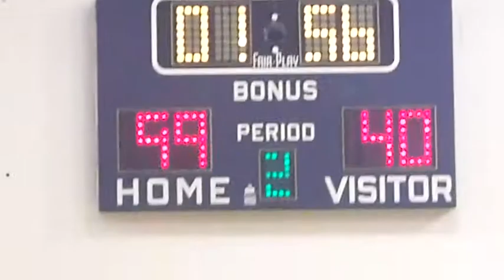Legion of Doom vs. X Squad